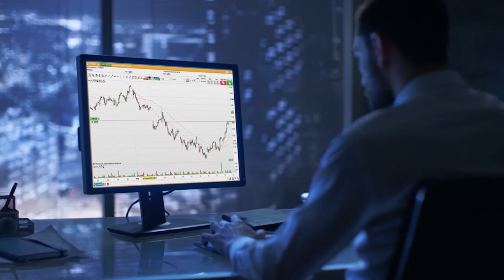El Ibex cierra en rojo tras marcar máximos anuales por encima de 8 700 puntos